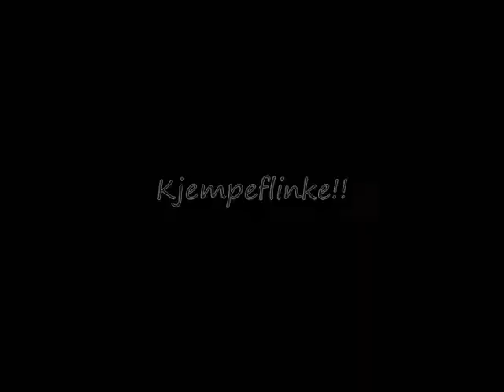Molly og nina på bak cup